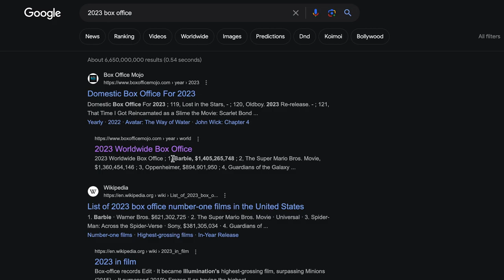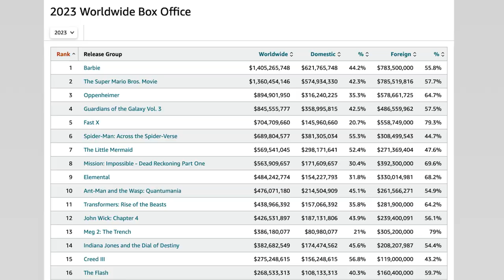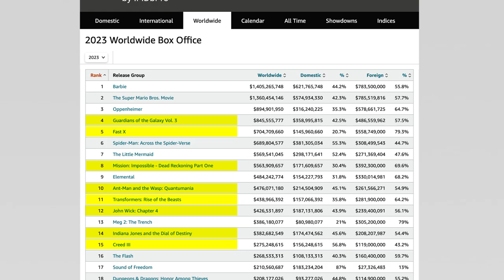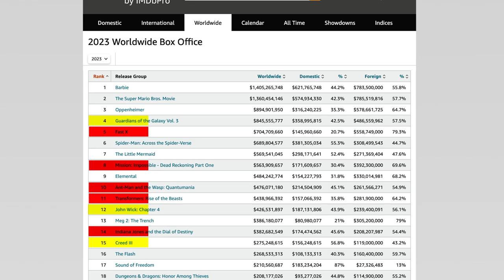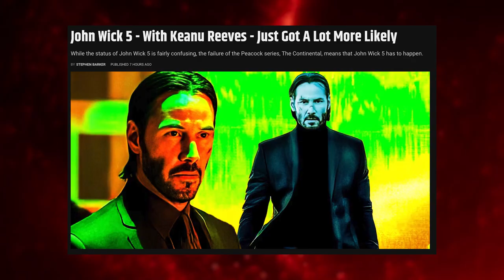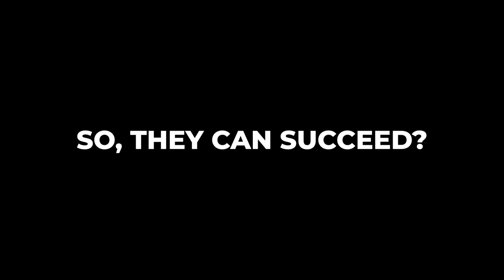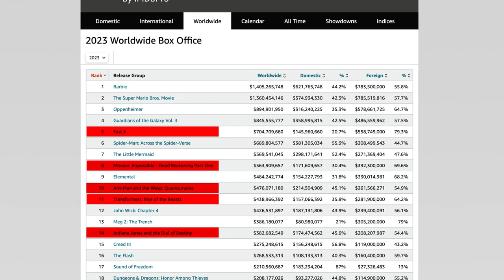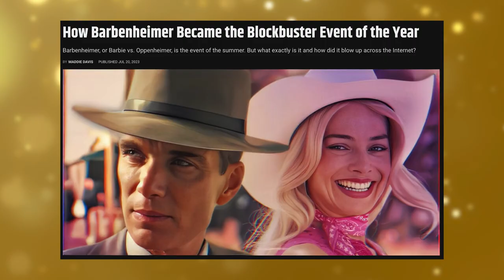Are Franchise Films Finally Dying?!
Is 2023 the beginning of the end for franchise films? Let's find out!